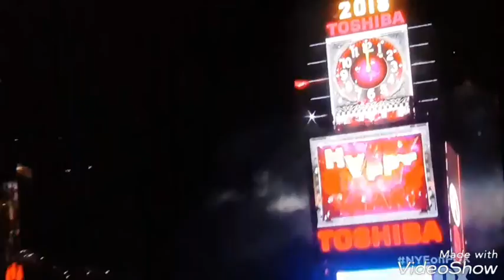Times Square Ball Drop Countdown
2018 New Year's Eve